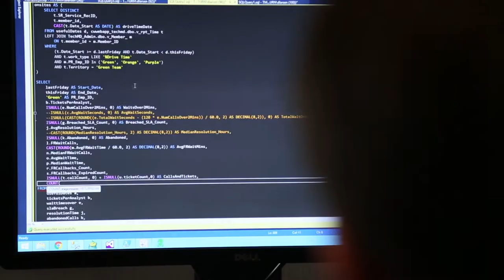"Everything Has An Expiration Date", 5 Wisdom Nuggets from Sebastian Igreti, President of TechMD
I had the pleasure of interviewing Sebastian Igreti, President of TechMD, one of Orange County California’s largest Cloud Solutions Providers.